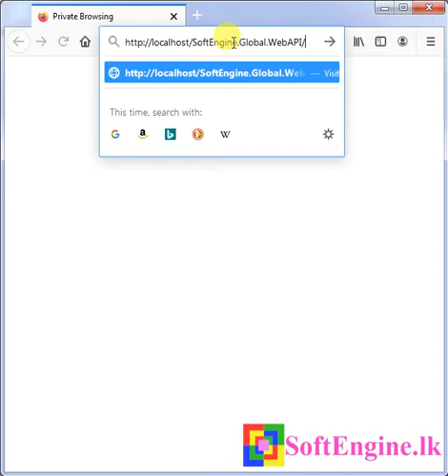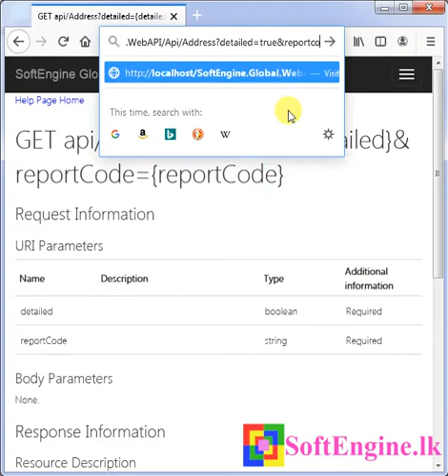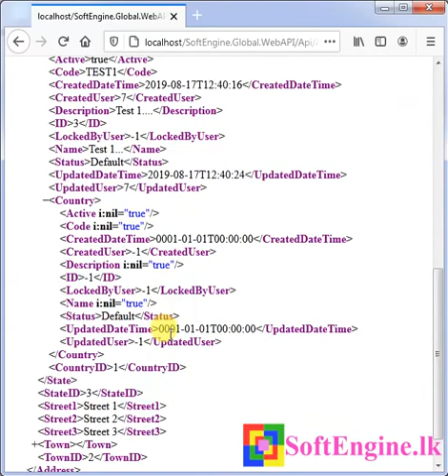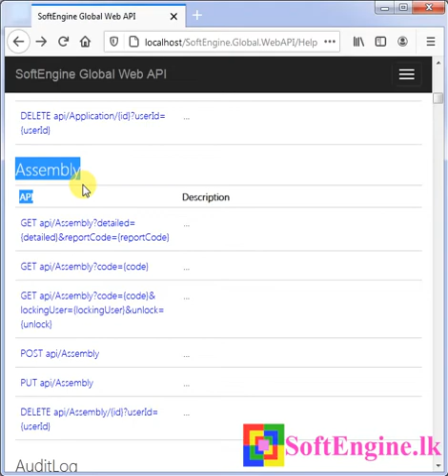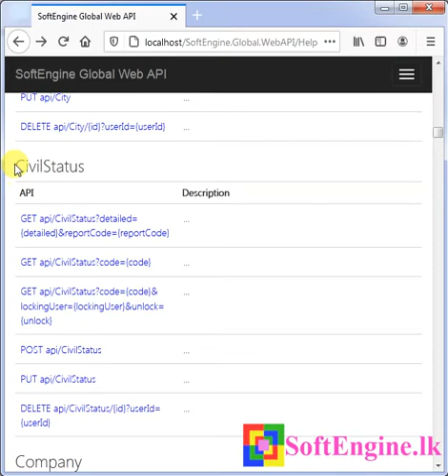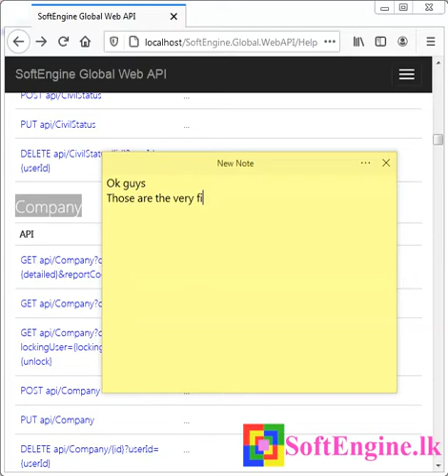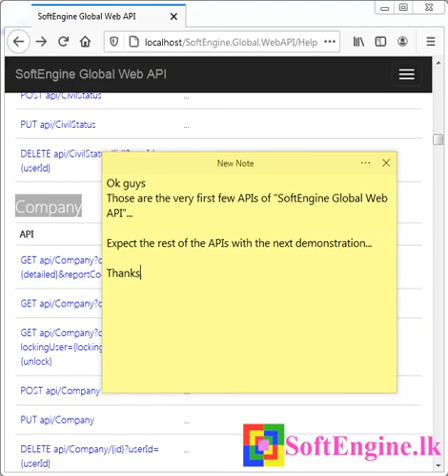Develop Your Business Software with Our APIs - Session 1-1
If you are developing “Desktop / Web / Mobile” applications, “SoftEngine Global Web API” support providing server side Application Program Interfaces with a lot of globally identified features and latest technical aspects.
SoftEngine Global Web API - Session 1-1 - (Address, Address Type, Application, Assembly, Audit Log, Branch, Brand, City, Civil Status, Company)